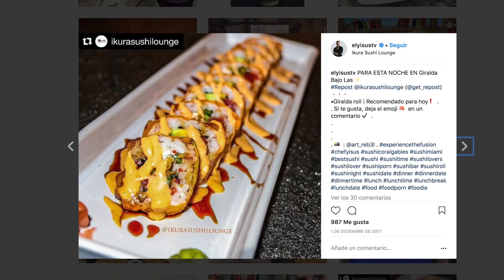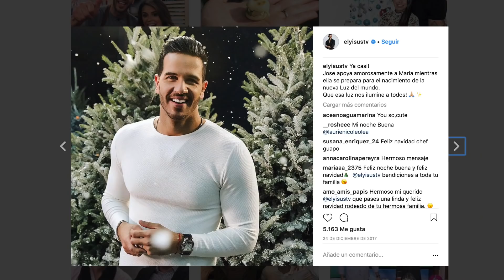Explosión de sabores con el Chef Yisus -SEG 5 - 02/09